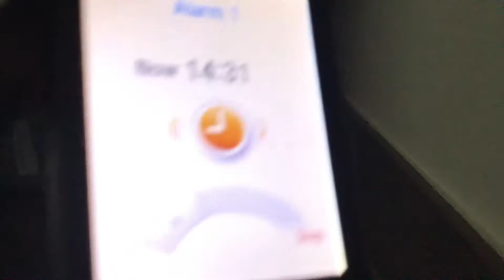Samsung corby alarm